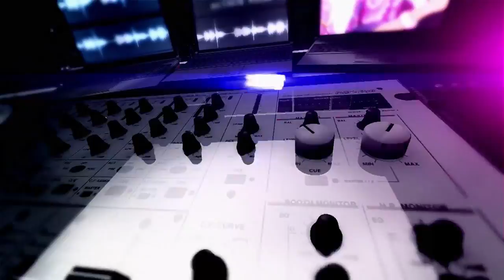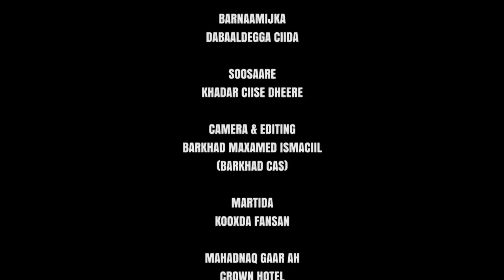BARNAAMIJKA CIIDA IYO KOOXDA FANSAN BAND 2017